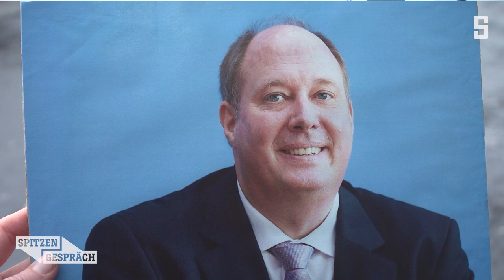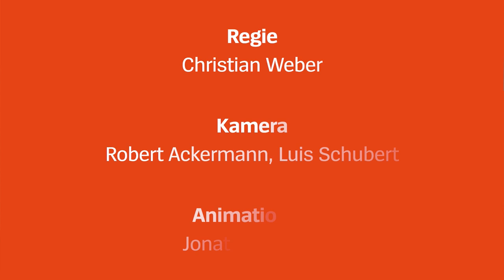CDU-Politiker Helge Braun im Talk: »Die Ampel-Koalition hat einen fundamentalen Fehler gemacht«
Kaum aus dem Amt, schon im Angriffsmodus: Helge Braun, Ex-Kanzleramtschef und Bewerber um den CDU-Vorsitz, attackiert die neue Regierung - und erklärt seine Haltung zu Schwangerschaftsabbrüchen.